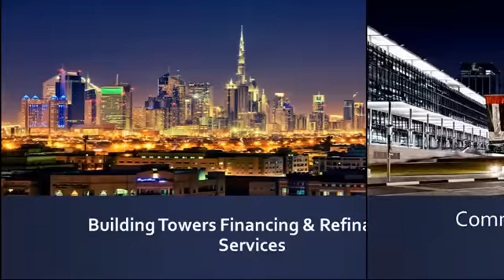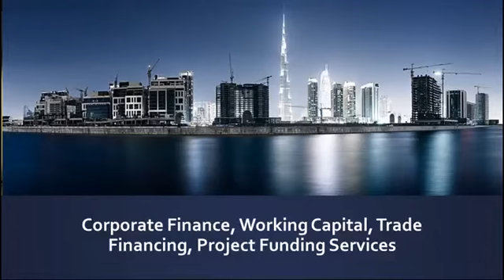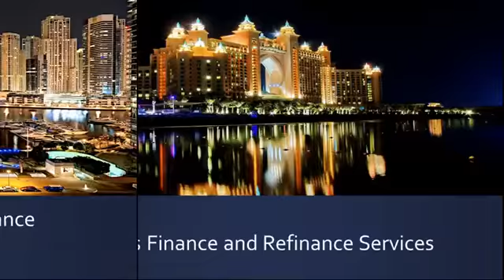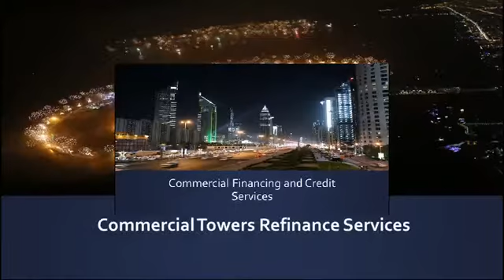where to Find Finance and Capital Restructuring services in Dubai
- A leading Corporate Financial Services company based in Dubai. We are one of the leading standalone providers of Factoring and Forfeiting services in the Middle East with the ability to support Trade Finance needs of varied businesses in the region.

A representative body of global factors and business groups with associated interests. We are strategically positioned to cover the Middle East through our partners, associates and group companies and offer a truly intra-regional product suite. We can also Assist all international clients to establish their present in UAE.

Part Of Our Services:

Finance and Lending Services
Real Estate Investment
Private Equity & Capital Market
Interbank Lending Services
Aircraft & Marine Financing Services
Trade Finance Insurance Services
Commercial Lending Service

We are 'Corporate Firm' providing services in International Trade Finance, Corporate Finance , Private Equity, AML Compliance, and other Corporate Services across Asia Pacific, Middle East & Indian Sub-Continent. We helps clients in diverse industries improve performance, reduce costs, recover from distress, leverage technology, and stimulate growth.

The Company teams with its clients to deliver sustainable and measurable results. We provides services to a wide variety of both financially sound and distressed organizations, including large corporates and  medium-sized businesses. We assist in wide area of corporate services and can advise and formulate financial strategies for your companies. We specialize in all kinds of corporate finance and offer multiple choices to our clients by aiming at quality and value for money.

We also help organizations in improving their performance, primarily through the analysis of existing business problems and development of plans for improvement. We help organization to gain external and presumably more objective advice and recommendations with our specialized expertise. Because of our exposure and relationships with numerous organizations, we are aware of industry 'best practices,' thus helping the organization to grow optimally with the existing resources.

We also provide organizational change management assistance, Management Buy-out, technology implementation, strategy development, and operational improvement services. We bring own proprietary methodologies and frameworks to guide the identification of problems, and to serve as the basis for recommendations for more effective or efficient ways of performing business tasks.

Our firm offers a direct problem solving approach where we use our specialized industry experience to deliver a one on one relationship with our clients. Our expertise is derived from experience in Banks, boutique consulting firms, global financial institutions and law firms.